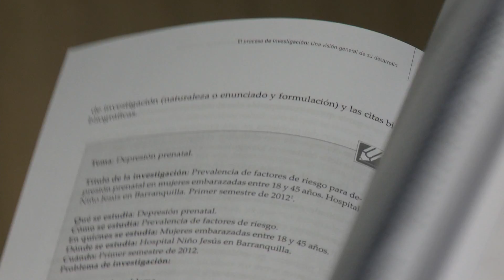Para Leer. El Proceso de Investigación